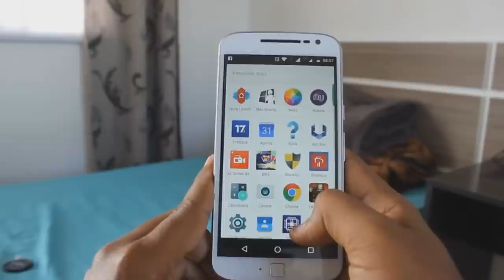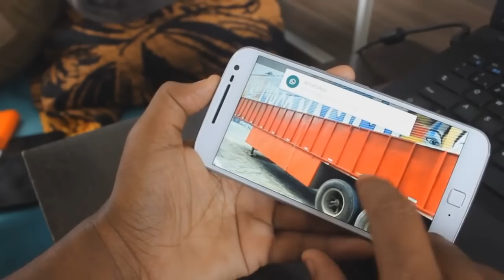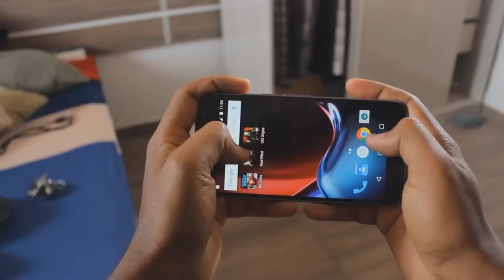MOTO G4 PLUS - 1 ANO DEPOIS DE LANÇADO - AINDA VALE A PENA?